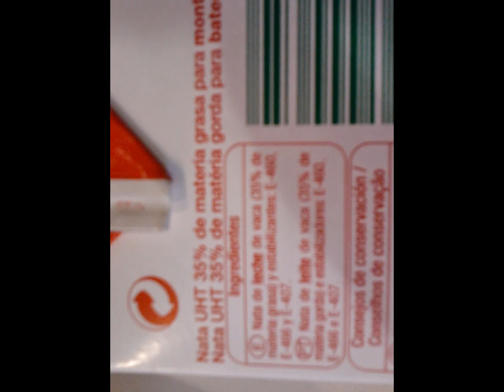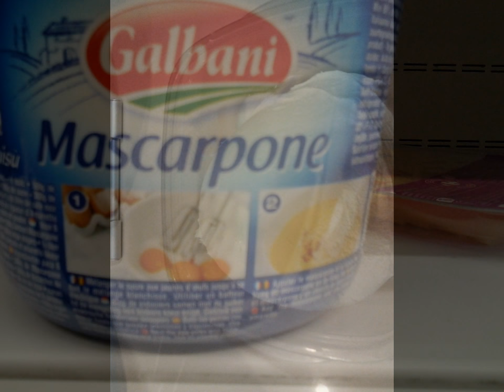Elaboración del Queso Mascarpone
Elaboración de queso mascarpone: 2 formas, con 1 litro de nata y el zumo de un limón, ideal para el original pstre de Tiramisú,